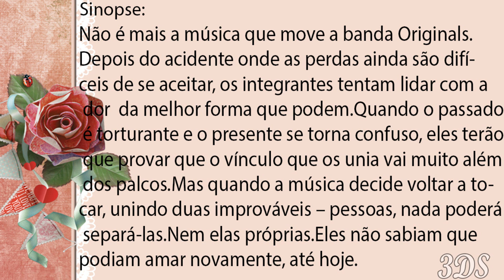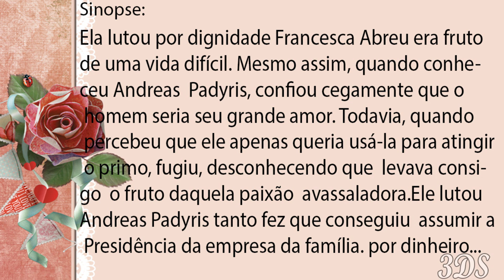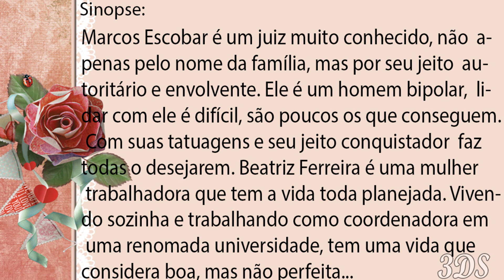📚Livros/Romances/Capas Lindas/H.O.T.S📖💜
▬▬▬▬▬▬✿ ✿ ❀¸¸¸.•*´¯`❀ ✿ ✿❀ԑ̮̑ঙ¸¸¸.•*´¯`❀💓▬▬▬▬▬▬
👉▒▒▒░░░ ♥ღ💕LEIA A DESCRIÇÃO DO VÍDEO💕♥ღ▒▒▒░░👈
▬▬▬▬▬▬✿ ✿ ❀¸¸¸.•*´¯`❀ ✿ ✿❀ԑ̮̑ঙ¸¸¸.•*´¯`❀💓▬▬▬▬▬▬

💓Meninas e Meninos, O3 SUPER DICAS, Livros com CAPAS BELISSIMAS, que você vai Adorar! ! E livros H.O.T.S!💓

♥ღ 3DS DÚVIDAS DICAS DIVINAS/MARI MENDES /MATHEUS ♥ღ

🔴Link dos Livros - Só Clicar👈

Livro 03

Livro 02

Livro 01